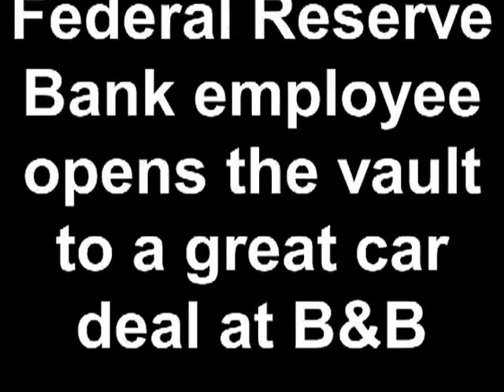Federal Reserve employee opens the vault to a great car deal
Edward Bandy, a Philadelphian who makes his living by protecting the federal government's money, was not at all guarded when it came to expressing his satisfaction with the buy-her-pay-here financing deal that he and his wife received at B&B Automotive in Croydon Pa.